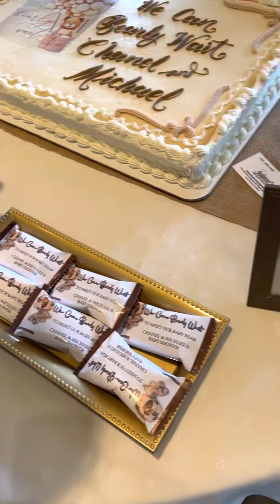baby shower for my son was beautiful